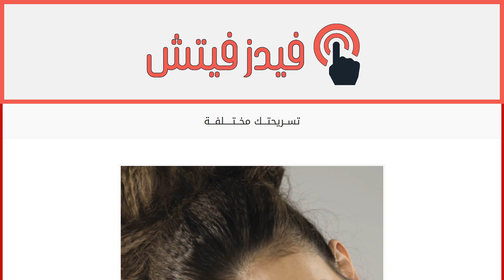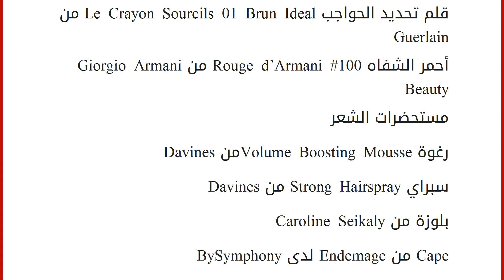تســريحتـــك مخــتـــــلفـــة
إقراألمقال كاملا :
أخرجي عن المألوف، وأضيفي لمسة مميّزة إلى إطلالتك من خلال اختيار تسريحة تعزّز حجم شعرك. إليك 4 موديلات ننصحك باعتمادها.
ماكياج كلّ الإطلالات:
كريم الأساس CHANEL Vitalumière
البودرة Studio Sculpt Defining من MAC
أحمر الخدود Gina من NARS
ظلال العيون Écrin 2 Couleurs 08 Two Spicy من Guerlain
الآيلاينر (Highliner Gel Eye Crayon in Ro (Cocoa
من Marc Jacobs Beauty
الماسكارا Eye to Kill in Black من Giorgio Armani Beauty
قلم تحديد الحواجب Le Crayon Sourcils 01 Brun Ideal من Guerlain
أحمر الشفاه Rouge d’Armani #100 من Giorgio Armani Beauty
مستحضرات الشعر
رغوة Volume Boosting Mousseمن Davines
سبراي Strong Hairspray من Davines
بلوزة من Caroline Seikaly
Cape من Endemage لدى BySymphony
عقد من Shourouk لدى S*uce
حقيبة من Zac Posen لدى Saks Fifth Avenue
بلوزة من Zayan The Label
عقد من Wonder Anatomie لدى